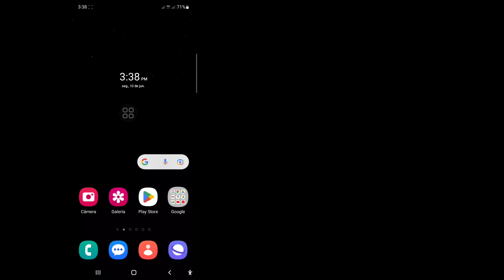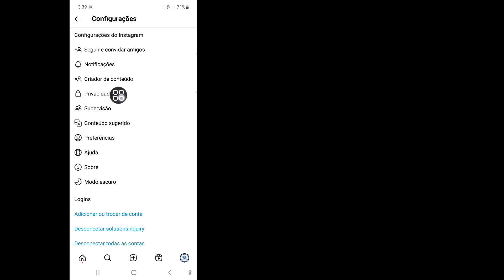Como ver pessoas bloqueadas no Instagram (2023) | Como ver a lista de bloqueados no Instagram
Neste vídeo, mostrarei como ver pessoas bloqueadas no Instagram (2023) | Como ver a lista de bloqueados no Instagram assista a este vídeo completo e aprenda seguindo todos os meus passos sem pular. É um processo muito simples que leva apenas algum tempo.
 Isso é mais importante para todos os usuários do Instagram.

 Curtir | Assinar | Compartilhar